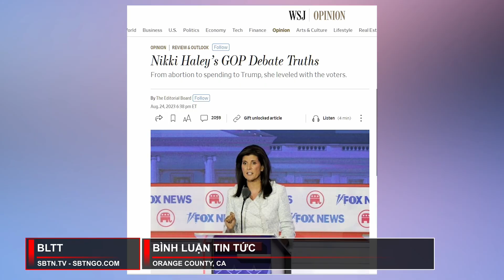Tổng thống Biden xiết chặt vòng vây chống Trung Cộng | SBTN Bình Luận Tin Tức